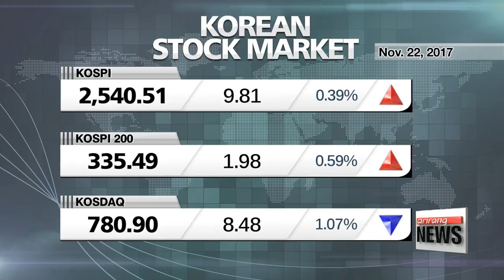Wednesday's market closing figure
수요일 증시 라운드업
  Here are your closing figures on the markets,...
Wall Street was mixed on Wednesday,... after a rally in tech shares balanced out a slump in financials, as the Federal Reserve revealed its concerns about high asset valuations.
  The Dow Jones closed higher at 23,526, up zero-point-3 percent,... while the S&P 500 closed a tad lower at 2,597-point-0-8.
And the Nasdaq finished up about the same amount as the S&P at 6,867-point-3-6.
In Korea,... shares closed higher on tech gains--
  The benchmark KOSPI added zero-point-4 percent to 2,540-point-5-1,... and the junior KOSDAQ market,... after a string of upbeat sessions,... closed lower on Wednesday.
The index fell little over one-percent to finish at 780-point-9,... and the local currency rose against the greenback.